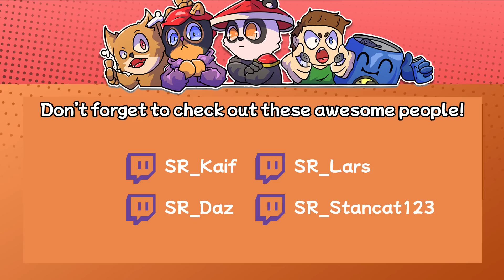I Can't Believe He Said That! | The Anacrusis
Edited by Tdesius